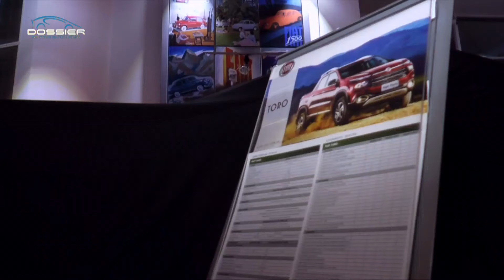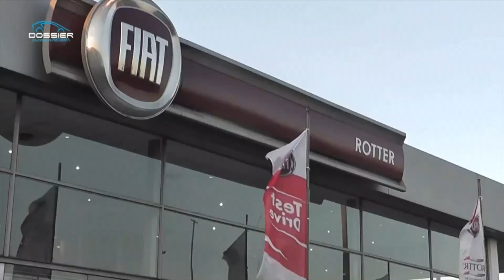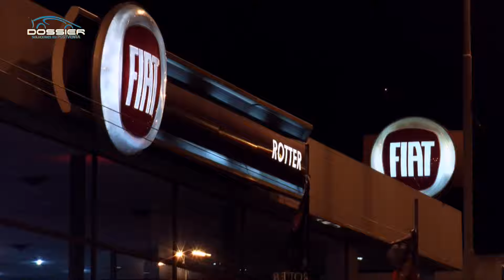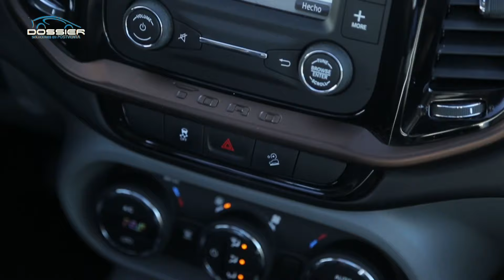Lanzamiento fiat toro Rotter - Dossier